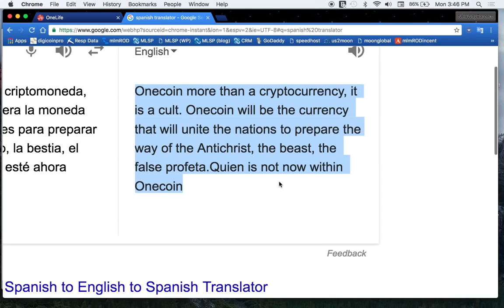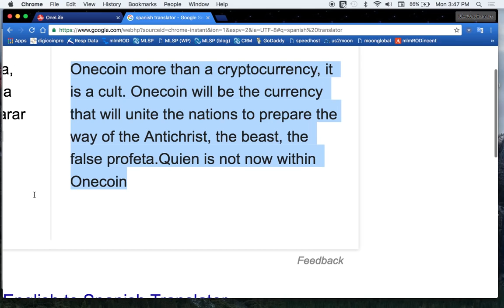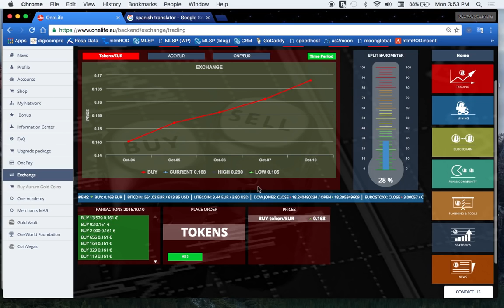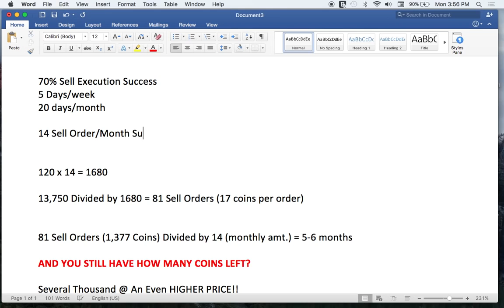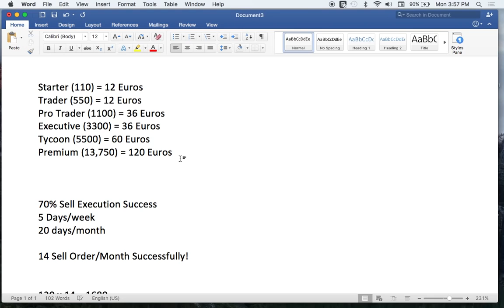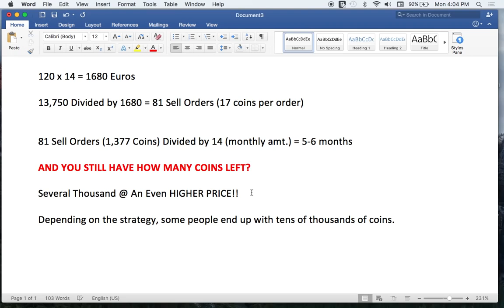Why Can't I Sell All Of My OneCoins? (Zašto ne mogu prodati sve moje OneCoine? - EN)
* ONE WORLD * ONE LIFE * ONE COIN *
➤ OneCoin-If you’ve missed the Bitcoin, here is the second chance!

➤ Onecoin is an excellent choice and great opportunity for you to achieve big success and earn extra income. At the moment, value of OneCoin is 6.2 euro, and predictions are going to be over 100 euro in the future. Therefore, it is much better to join earlier than later. Also, it is much better to order bigger package, i.e. from Tycoon and higher, but you can also start with some smaller package and then upgrade. There are various bonuses.

➤ Currently Over 2,5 Million Members !!

Vesna

ONE COIN ( GLOBAL )

YOUTUBE: ONECOIN - World's Elite Leaders Team